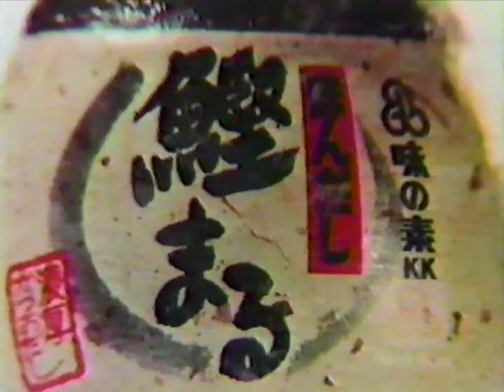味の素 ほんだし鰹まるCM 1981年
81年の暮れに放送の鰹まるのCM
この商品自体は2017年2月に終売の模様。
この当時は見る限りビンの容器かな？

出演：池内淳子
ナレーション：広川太一郎